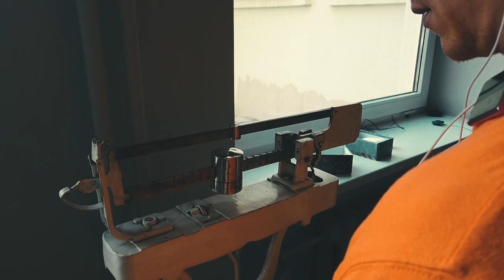Pull-up ladder challenge: Professor beats PhD and Post-Doc (Lithuanian Sports University)